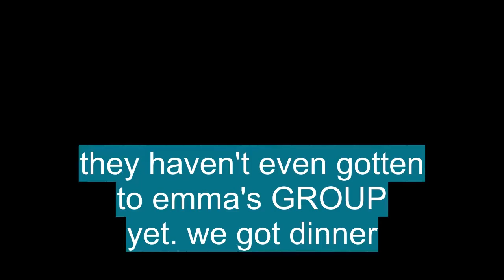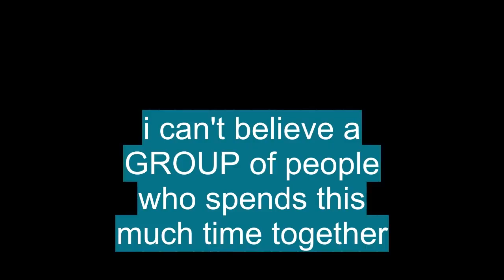Vocabulario en inglés con pronunciacion y traduccion: 'GROUP'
En esta Clase de inglés aprenderemos la palabra GROUP (grupo) con ejemplos de series de televisión

GROUP significa:

- Any collection or assemblage of persons or things; cluster; aggregation: a group of protesters; a remarkable group of paintings.:cualquier colección o conjunto de personas o cosas; racimo; agregación: un grupo de manifestantes; un grupo notable de pinturas.
- A number of persons or things ranged or considered together as being related in some way.:un número de personas o cosas alineadas o consideradas juntas como relacionadas de alguna manera.
- Also called radical. Chemistry. :También se llama radical. Química.
- Two or more atoms specifically arranged, as the hydroxyl group, –OH.:dos o más átomos dispuestos específicamente, como el grupo hidroxilo, –OH.
-  Linguistics. :Lingüística.
- (in the classification of related languages within a family) a category of a lower order than a subbranch and of a higher order than a subgroup: the Low German group of West Germanic languages.:(en la clasificación de lenguas relacionadas dentro de una familia) una categoría de orden inferior a una subrama y de orden superior a un subgrupo: el grupo de lenguas germánicas occidentales del bajo alemán.
- Any grouping of languages, whether it is made on the basis of geography, genetic relationship, or something else.:cualquier agrupación de lenguas, ya sea sobre la base de la geografía, la relación genética o cualquier otra cosa.
-  Geology. :Geología.
- A division of stratified rocks comprising two or more formations.:una división de rocas estratificadas que comprende dos o más formaciones.
-  Military. :Militar.
- Army.:Ejército.
- A flexible administrative and tactical unit consisting of two or more battalions and a headquarters.:una unidad administrativa y táctica flexible que consta de dos o más batallones y un cuartel general.
- Air Force.:Fuerza Aerea.
- An administrative and operational unit subordinate to a wing, usually composed of two or more squadrons.:una unidad administrativa y operativa subordinada a un ala, generalmente compuesta por dos o más escuadrones.
-  Music. :Música.
- A section of an orchestra comprising the instruments of the same class.:una sección de una orquesta que comprende los instrumentos de la misma clase.
-  Art. :Arte.
- A number of figures or objects shown in an arrangement together.:una serie de figuras u objetos que se muestran juntos en una disposición.
-  Mathematics. :Matemáticas.
- An algebraic system that is closed under an associative operation, as multiplication or addition, and in which there is an identity element that, on operating on another element, leaves the second element unchanged, and in which each element has corresponding to it a unique element that, on operating on the first, results in the identity element.:un sistema algebraico que se cierra bajo una operación asociativa, como multiplicación o suma, y en el que hay un elemento identidad que, al operar sobre otro elemento, deja el segundo elemento inalterado, y en el que cada elemento tiene correspondiente un elemento único que, al operar sobre el primero, da como resultado el elemento identidad.
-  Grammar (chiefly British ). :Gramática (principalmente británica).
- A phrase: nominal group; verbal group.:una frase: grupo nominal; grupo verbal.
- To place or associate together in a group, as with others.:colocar o asociar juntos en un grupo, como con otros.
- To arrange in or form into a group or groups.:para organizar o formar en un grupo o grupos.
- To form a group.:para formar un grupo.
- To be part of a group.:ser parte de un grupo.
- A number of persons or things considered as a collective unit:una serie de personas o cosas consideradas como una unidad colectiva
- A number of persons bound together by common social standards, interests, etc:una serie de personas unidas por normas sociales, intereses, etc.
- (as modifier):(como modificador)
- A small band of players or singers, esp of pop music:una pequeña banda de músicos o cantantes, especialmente de música pop
- A number of animals or plants considered as a unit because of common characteristics, habits, etc:un número de animales o plantas considerados como una unidad debido a características comunes, hábitos, etc.
- Grammar another word, esp in systemic grammar, for phrase (def. 1):gramática otra palabra, especialmente en gramática sistémica, para frase (def.1)
- An association of companies under a single ownership and control, consisting of a hold